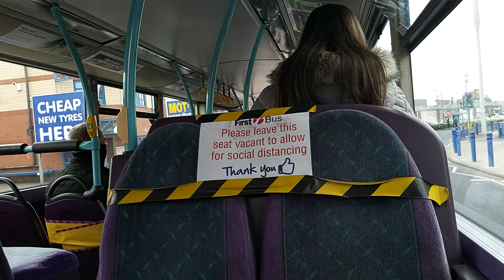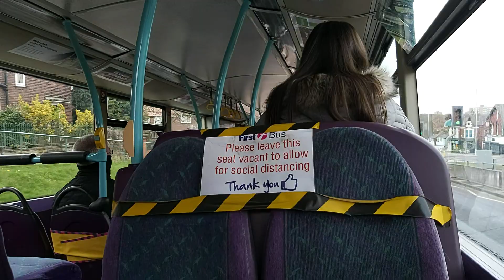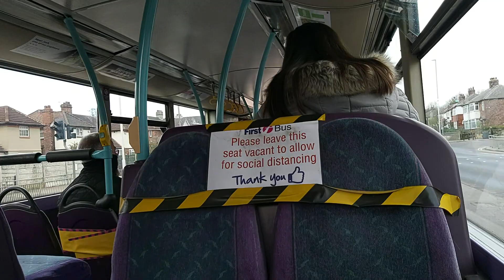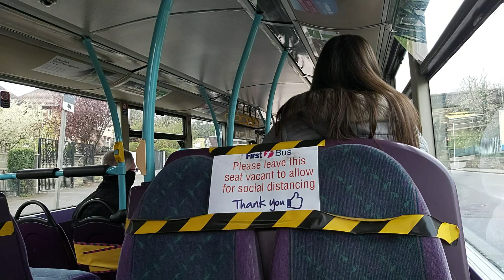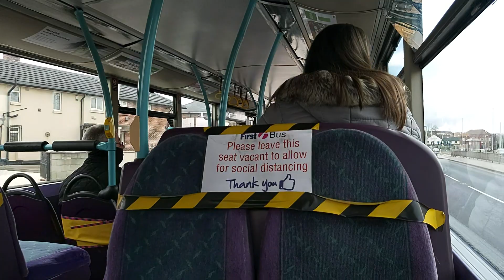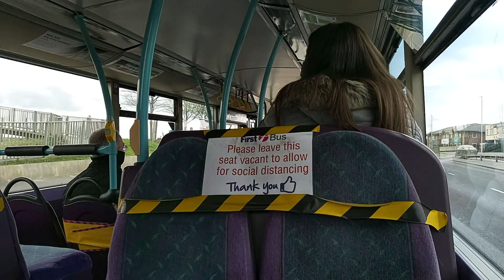Service: 40 | First West Yorkshire Wright Eclipse Gemini 32445 (YJ04 FYS) whiny ZF & hoover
Volvo B7TL/Wright Eclipse Gemini
Service 40: Seacroft - Cross Gates - Leeds
Date filmed: 8th April 2021